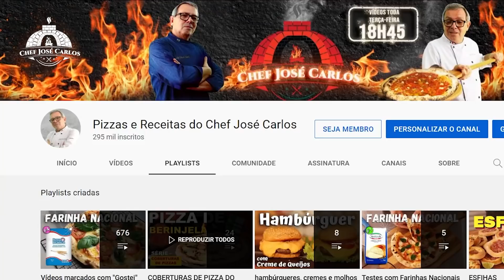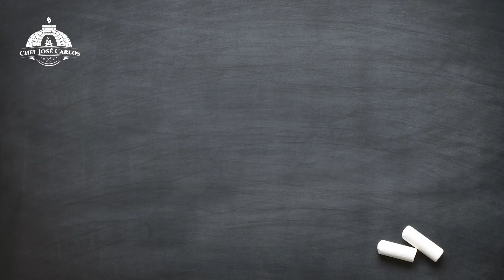COMO PREPARAR UMA "NOITE DA PIZZA" RODÍZIO DE PIZZAS OU "PIZZADA" - PARTE 2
Hoje continuamos a tema do vídeo anterior! Vou ensinar a vocês a organizar uma pizzada ou uma noite de pizzas para muitas pessoas! Como calcular a quantidade de pizzas para muitas pessoas? Quantas fatias de pizza cada pessoa come? Quanto de farinha de trigo devo comprar? Quantos quilos de massa de pizza devo fazer? Quantas pedaços de pizza fazer numa pizzada? Quanto cada pessoa come numa noite de pizzas? Como preparar uma noite de pizzas? Quanto tempo antes devo preparar as massas? Quais coberturas devo escolher? Quais sabores ou recheios de pizza devo escolher para uma pizzada? Quanto de cada ingrediente comprar?
Neste vídeo, parte 2 e no anterior, parte 1, eu ajudarei a você com estas e muitas outras dúvidas! Vou ajudar você preparar com segurança uma bela pizzada (noite de pizzas) seja pra uma reunião de amigos e familiares ou um evento para você ganhar uma renda extra.

🍕🤌CURSO "MESTRE DAS PIZZAS ITALIANAS"! Após diversos cursos e encontros na Itália com alguns dos maiores Mestres das Pizzas, 18 meses de muito trabalho, estudos e  laboratórios , preparei um curso fantástico com tudo que há de mais importante no cenário das pizzas italianas! Através de 87 videoaulas, 16 aulas bônus, suporte personalizado e material de apoio, trago o mundo das pizzas italianas até você! Posso garantir que é o curso mais completo sobre as pizzas italianas!

🍔🍕🍰E-BOOK 50 TOP RECEITAS DO CHEF JOSÉ CARLOS 🍪🥟🍗

👨🏻‍🍳💡 DICAS DO CHEF:

🍞 1. CURSO ONLINE PÃO CASEIRO - E se você quer aprender a fazer PÃES INCRÍVEIS na sua casa, utilizando ingredientes básicos e um forno doméstico, dominando sobre fermentação natural e outras técnicas avançadas de panificação artesanal, veja este link abaixo:

🎁 2. EBOOK "AS MELHORES MASSAS DE PIZZA"  CHEF JOSÉ CARLOS
CLIQUE ABAIXO PARA RECEBER SEU E-BOOK DE PRESENTE:
Após receber salve o meu contato para futuros e-mails com outros conteúdos do chef.